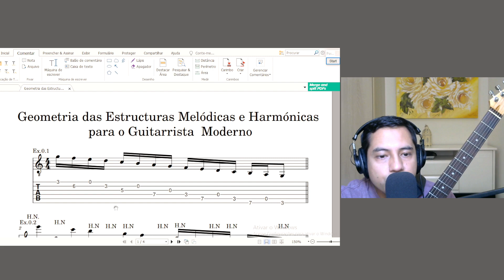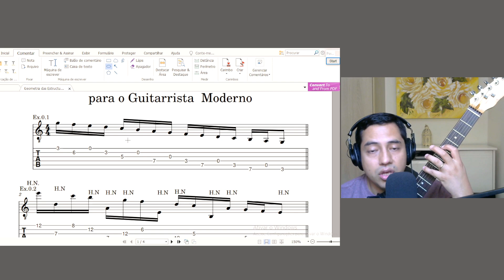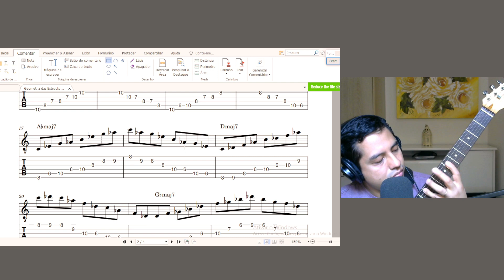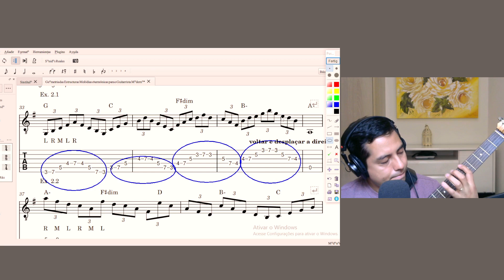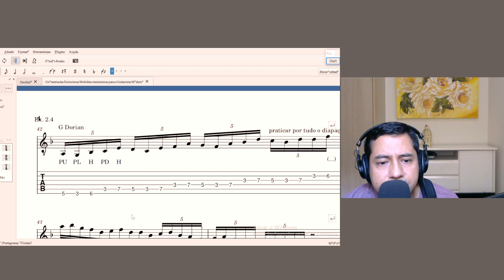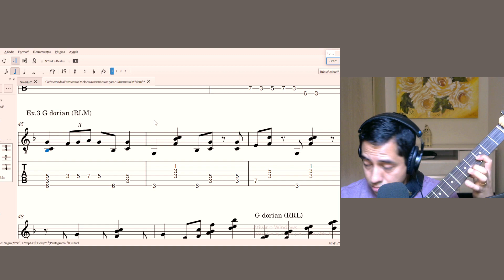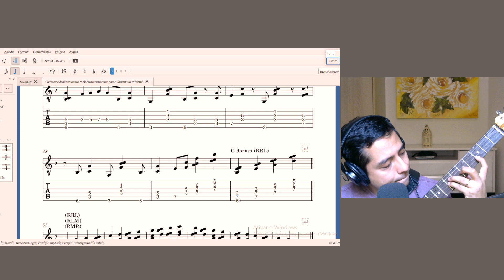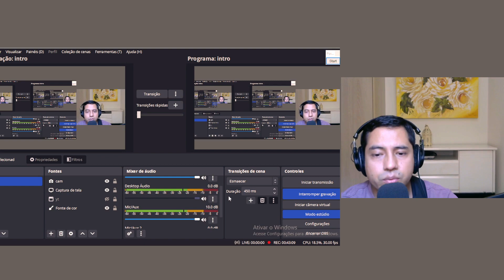Geometria das Estruturas Melódicas e Harmônicas para o Guitarrista Moderno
FEVEREIRO 2023

WORkSHOP 3
PDF

0:00 Introdução: Geometria das Estruturas Melódicas e Harmônicas para o Guitarrista Moderno
0:28  Excercício 0.1: Efeito Harpa.
2:11  Excercício 0.2: Efeito Harpa com harnônicos.
3:39  Excercício 0.3: Escala cromática em três casas (3,4,5) (visão pianística).
4:32  Excercício 0.4: Escala maior de Eb Maior em três casas (3,4,5).
5:02  Excercício 0.5: Escala cromática em três casas (7,8,9).
5:41  Excercício 1.0  Arpegio de tétrades em ordem de quartas.
7:52  Excercício 1.1  Arpegio de Gmaj7 de forma horizontal.
8:34  Excercício 2.0  Escala de G maior, trés notas por corda.
9:14  Excercício 2.1  Geometria das Estruturas Melódicas (LRM) em G Jônico.
11:56  Excercício 2.2  Geometria das Estruturas Melódicas  (RML) em: A-; F#dim; D: B-; C; G; D.
12:24  Excercício 2.3  Geometria das Estruturas Melódicas (RML) em modos de A Maior.
13:23  Geometria das Estruturas Melódicas (RML) em F# Eólico (MLR).
14:30  Excercício 2.4  Articulação de frases em G Dórico.
16:16  Excercício 3.0  Geometria das Estruturas Harmônicas (RLM)
20:05  Excercício 3.0  Geometria das Estruturas Harmônicas (RRL)
23:12  Geometria das Estruturas Harmônicas combinação (RRL)(RLM)(RMR)